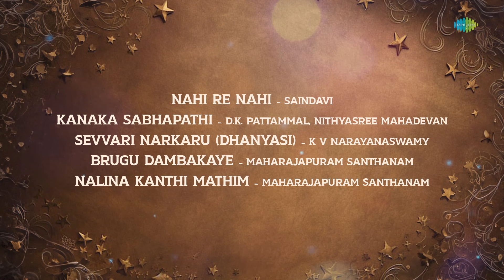கர்நாடக கிளாசிக்கல் சிறந்த ஜூக்பாக்ஸ் | நஹி ரே நஹி | கனக சபாபதி | செவ்வரி நற்கரு (தனியசி)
This jukebox is a tribute to the timeless beauty of South Indian classical music, featuring enchanting ragas, intricate rhythms, and masterful performances by renowned artists. Perfect for both seasoned aficionados and new listeners, this collection will transport you to the heart of Carnatic tradition.

Chapters
00:00:00 Intro
00:05:18 Nahi Re Nahi
00:08:33 Kanaka Sabhapathi
00:31:44 Sevvari Narkaru (Dhanyasi) - Kvnarayanaswamy
00:35:36 Brugu Dambakaye
00:42:04 Nalina Kanthi Mathim

Credits:
Song Name: Nahi Re Nahi
Artist: Saindavi
Lyrics: Sadasiva Brahmendra

Song Name: Kanaka Sabhapathi
Artist: D.K. Pattammal, Nithyasree Mahadevan
Lyrics: Gopalakrishna Bharathi

Song Name: Sevvari Narkaru (Dhanyasi) - KVNarayanaswamy
Artist: K.V. Narayanaswamy, Padma Narayanaswamy
Lyrics: Kulasekhara Azhwar (Ramayana Padalgal)

Song Name: Brugu Dambakaye
Artist: Maharajapuram Santhanam
Lyrics: Not Found

Song Name: Nalina Kanthi Mathim
Artist: Maharajapuram Santhanam
Lyrics: NA